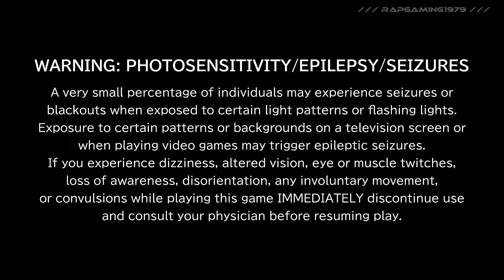VALIS: THE FANTASM SOLDIER COLLECTION (Switch) | Gameplay Showcase [17]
GAME INFO
Other Version/s: N/A
ESRB Rating: Teen
Publisher: Edia
Developer: D4Enterprise

AMAZON LINKS
PlayStation 5
Nintendo Switch
Xbox Series X

NOTE: All PS4 games shown are playable on the PS5; some titles have their own native versions, cross-buy or not.